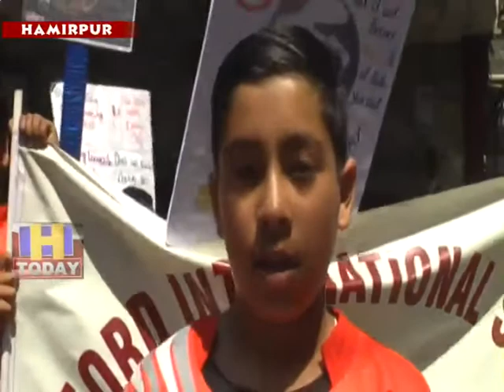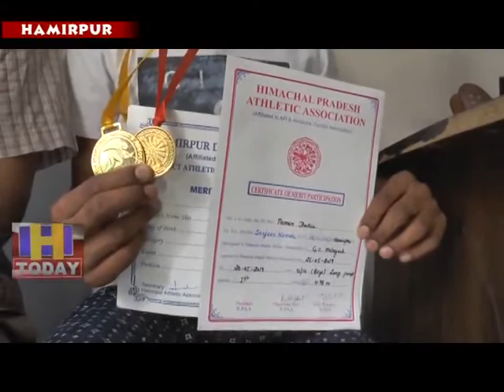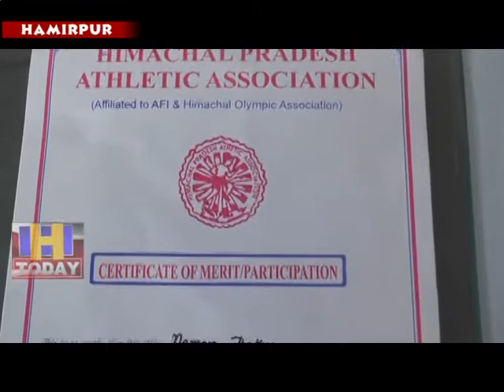31 MAY SPEED 1